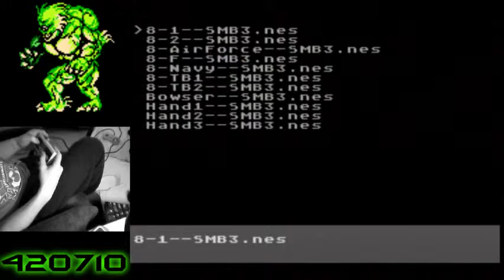(SMB3) 1hand%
1hand% attempt on few stages. was thinking of doing 1hand any% before but i dunno haha...

the reason why i did only the 2nd half of the fast airship is because the first half is almost impossible to mess up with raccoon suit! [can't grab fire in 2nd autoscroller of w8]